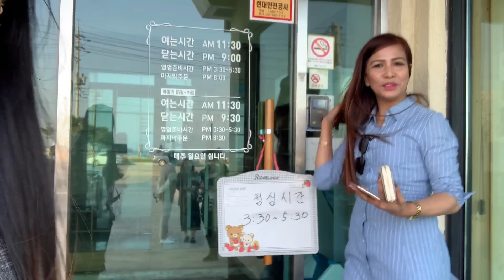ANPO COFFEE SHOP IS ONE OF THE BEST COFFEE SHOP IN KOREA THAT YOU SHOULD VISIT | Rhem’zVlog❤️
Isa sa pinaka maganda at dinadayo ng mga tao kahit malayo pinupuntahan talaga nila dahil sa sarap ng kape dito, hindi lang kape pati na rin ang service at view sa place nila. Visit niyo kapag nakapunta kayo sa yeosu.

Kumain din kami ng Seafood Noodles and Seafood Pizza.